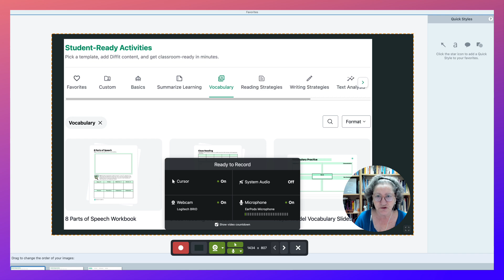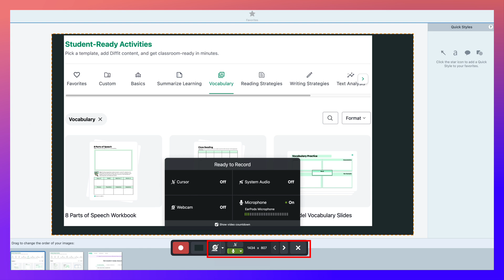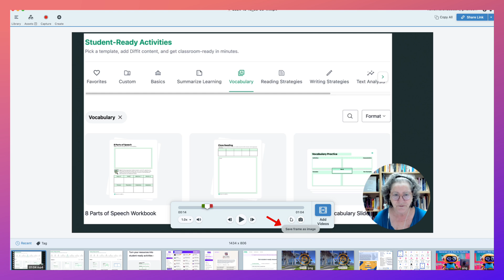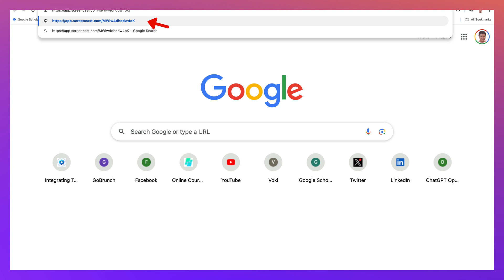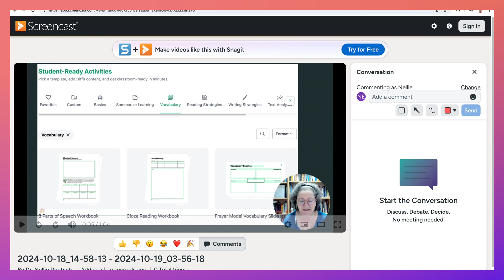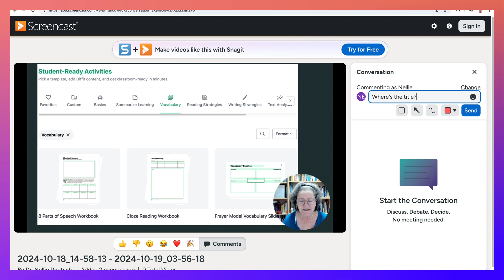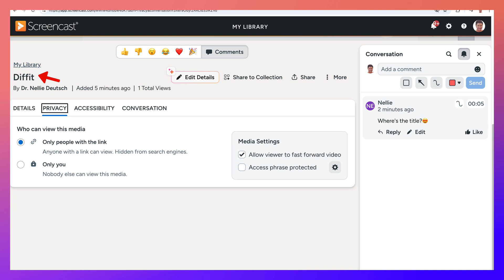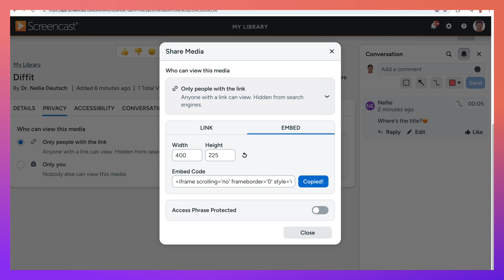How to Create Engaging Videos from Screenshots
Dr. Nellie Deutsch introduces the process of creating videos from screenshots images using Snagit. She begins by demonstrating how to select images and navigate to the "Create" option, where users can choose to create a video from the images. The video creation interface allows for adjustments such as resizing and webcam settings. Users have the option to turn off their webcam and cursor visibility if preferred.

Next, Dr. Deutsch transitions into discussing Diffit, an AI tool designed for teachers to create workbooks and slides. She highlights various applications of Diffit, including vocabulary, reading strategies, and writing strategies. The platform allows users to choose content from articles, YouTube links, text, PDFs, or vocabulary lists to create tailored educational materials.

During the demonstration, Dr. Deutsch records a video using her voiceover to explain Diffit’s features. She emphasizes the importance of interactive workbooks, showcasing examples available on the platform. After recording, she stops the session and plays back the video, prompting viewers to provide feedback.

The video also includes options for adding additional media, such as videos or images, allowing for a richer educational experience. Users can share their completed videos through various platforms, promoting collaboration and conversation among educators. She highlights the sharing options available and demonstrates how to generate a shareable link.

Dr. Deutsch encourages interaction by inviting comments from viewers. She notes the importance of having a title for the video to enhance its discoverability and organization. Throughout the presentation, she reminds users to maintain a positive and constructive environment in their discussions.

The platform allows users to add comments and suggestions, fostering collaborative learning. Dr. Deutsch showcases features like icons and arrows that can be included in the video for visual engagement. She stresses the need for a supportive learning atmosphere to facilitate dialogue among participants.

As she explores additional features, Dr. Deutsch demonstrates how to edit video details, including titles, descriptions, and chapters. She mentions the option of AI-generated titles for added convenience. The privacy settings of the shared links are also addressed, ensuring that only intended audiences can access the content.

The ability to embed videos into platforms like Moodle is another significant feature discussed. Dr. Deutsch emphasizes the importance of managing the size of the embedded content for optimal viewing experiences.

In conclusion, the demonstration effectively showcases the capabilities of Snagit and Diffit, emphasizing their utility for educators in creating engaging and interactive learning materials. Dr. Deutsch's approach combines practical instruction with encouragement for community interaction, making the tools accessible and beneficial for teachers.